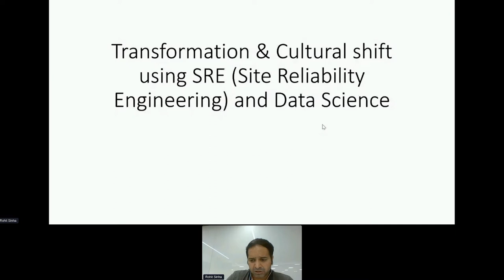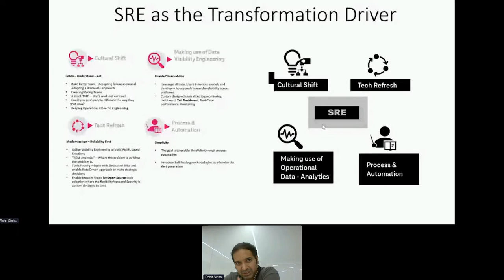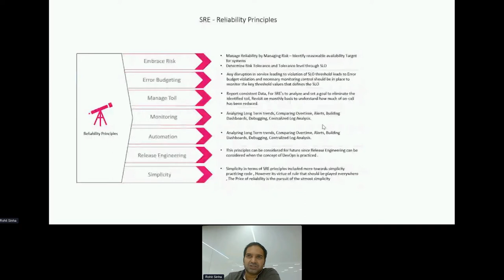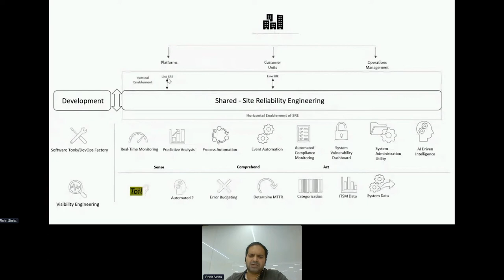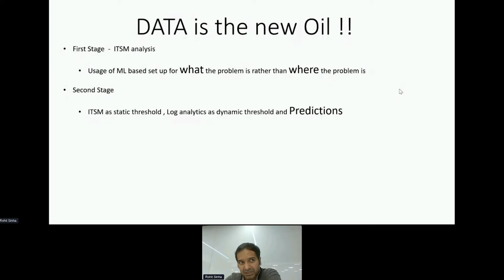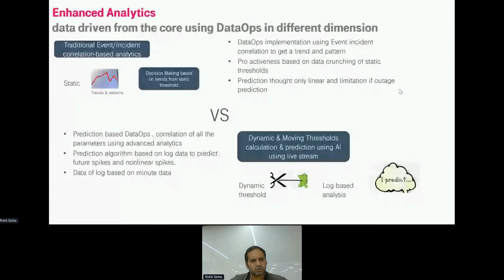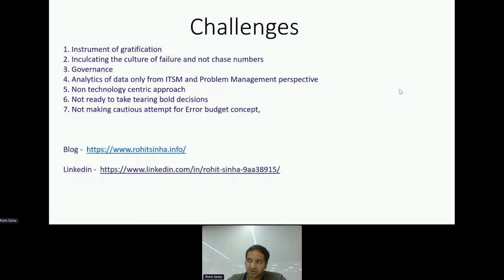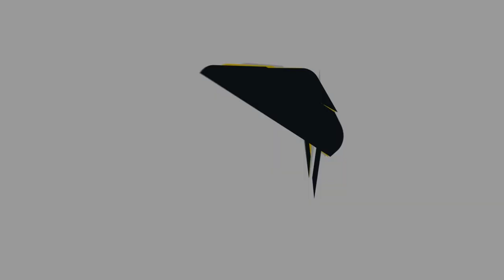SRE: Transformation & Cultural shift | Rohit Sinha | The DEVOPS Conference 2022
In this video you will learn about a data-driven approach, how a company can keep the operations team on board, balance old and new tooling to avoid disruptions, and how this prediction-based setup has changed how ITIL looks at Operations forever.

It is difficult to transform an Elephant-style, monolithic organization, into one with a Site Reliability Engineering (SRE) culture. Learn from the journey to implement, not only an SRE team for the organization, but also a bootstrap concept to manage SREs in every unit and team.

It was done through AI/ML for infrastructure-based analysis of ITSM data, and infrastructure-based log data. SREs can now make better decisions, armed with the best predictions for infrastructure and components. This has saved costs, and enabled the shaving out of legacy tooling.
Rohit describes himself as a "technologist, passionate, a person with a spark, really want to put a dent, new innovation, pragmatic and a good listener."

Speaker:
Rohit Sinha
Principle Architect, T-Systems ICT India

Speech:
Transformation & cultural shift using Site Reliability Engineering (SRE) & Data Science
00:00 Intro
02:28 SRE - What is it?
04:18 SRE as Transformation Driver
08:05 Reliability Principles
14:18 Correlation: The new tech monitoring
17:14 Data is the new oil
21:06 Challenges
23:30 Q&A
28:30 Last words